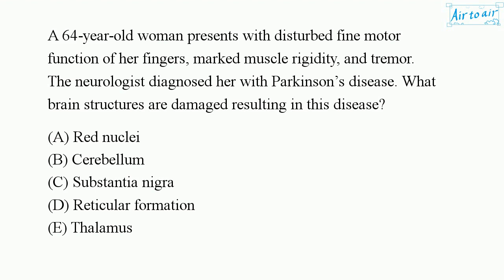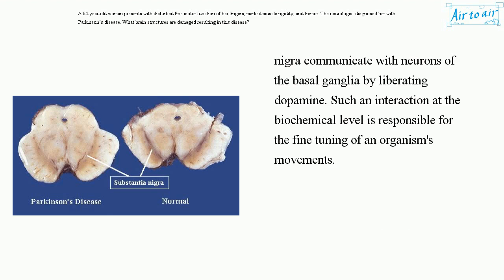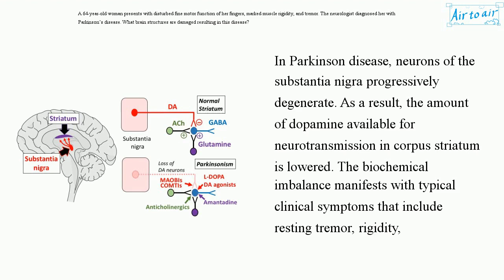[ Krok 1 Medicine ] Year: 2018 - 046 (Ministry of Public Health of Ukraine)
A 64-year-old woman presents with disturbed fine motor function of her fingers, marked muscle rigidity, and tremor. The neurologist diagnosed her with Parkinson’s disease. What brain structures are damaged resulting in this disease?

Cerebellum
Red nuclei

Reticular formation
Substantia nigra
Thalamus